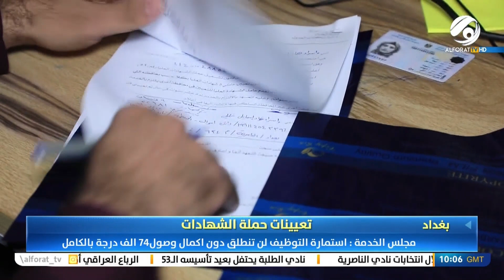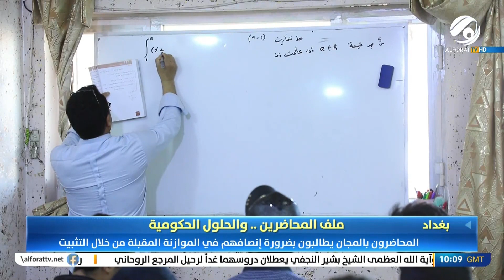مرصد الظهيرة مع اسراء الطائي .. وفاة المرجع الديني السيد صادق الحسيني الروحاني في قم | 2022/12/17